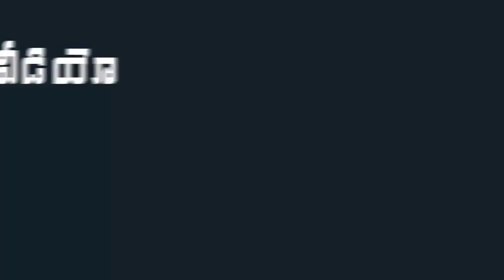YS Rajasekhar Reddy Jayanthi Special Video | YSR Political History | YSR Birthday | Indiontvnews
YS Rajasekhar Reddy Birthday Special Video. YSR Political History . YSR Real Life . YSR Jayanthi